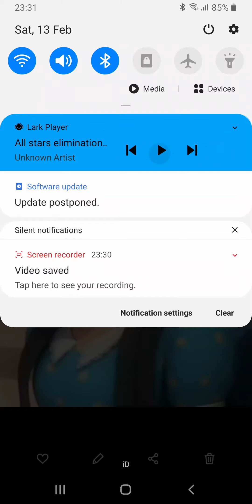All Stars elimination episode 247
Boths Kyouko's win immunity Aurore beaureal (Miraculous ladybug ) Is eliminated

Vote someone to win immunity and someone to  eliminated
Spongebob
Luan loud
Daria morgendoffer
Maki harukawa
Kyouko Kaneki
Sindel (mortal kombat )
Kyouko kirigiri
Kat hillard  (power rangers )
Kaede akamatsu